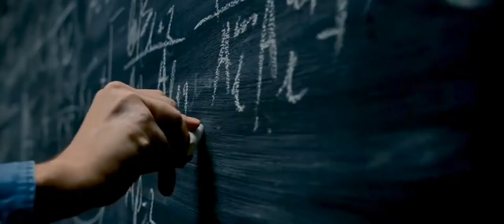Steppe Gold - Happy Women's Day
Ирээдүйг бүтээж, энэ амьдралыг гэрэлтүүлдэг
ЭМЭГТЭЙ ХҮН ТАНД БАЯРЛАЛАА